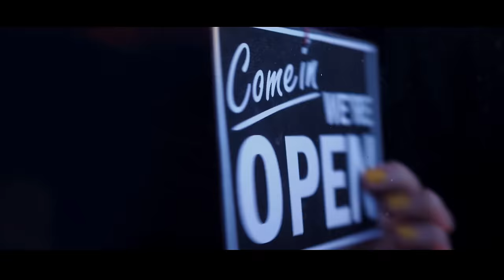DJ Cargo - Jump to the Bass 2k23 (Official Music Video)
DJ Cargo - Jump to the Bass 2k23
Music and production:  Kazimierz Krzysiek

Zobacz również:
youtu.be/pnZSUlFPWTk
youtu.be/kFaNdhShqYY
youtu.be/bNGr7705ask
youtu.be/N5tRmBCV1Ug
youtu.be/5mCx1d9m9ME
youtu.be/n_OYSGVoIoU
youtu.be/UqjhHbrFQq0
youtu.be/YtKcvjX_xts
youtu.be/tPs4ISLCyYg
youtu.be/pAdcbcBuiIg
youtu.be/pkM3Wwe_vyI
youtu.be/BnS7onQuQ5I
youtu.be/RE3mkchJfG8
youtu.be/sd9GjuegUks
youtu.be/7xcD5PkhOY8
youtu.be/uaQQi2tH8H4
youtu.be/-E84cBx6v8s
youtu.be/i4OEeYMT2R0
youtu.be/T2HTo20QL0Y
youtu.be/i_oGXl4ot5A
youtu.be/SCEWrg6398A
youtu.be/6hvM9JMs_So
youtu.be/PdOGBUBRoJE
youtu.be/c3yp3CdcqzU
youtu.be/mrQ2hvID54o
youtu.be/oVBK0xLmkjM
youtu.be/DAb9vgMVkZ0
youtu.be/mY5oiAnRxmk
youtu.be/zGfRXb7nHLA
youtu.be/bJNuFas6URg
youtu.be/1APhK1tRkmQ
youtu.be/GeuhAdU6KsU
youtu.be/RaPh5NtDG1g
youtu.be/-akjAfxvFb0
youtu.be/NAe4yNsFa8o
youtu.be/hDI86P4NmOA
youtu.be/xiFUZWgVqUE
youtu.be/SPk1NCSZp1k
youtu.be/LSSJYIJAxUo
youtu.be/bmaS7N-UtoQ